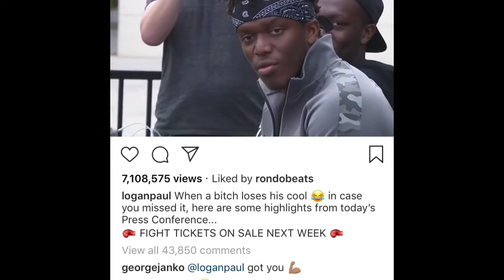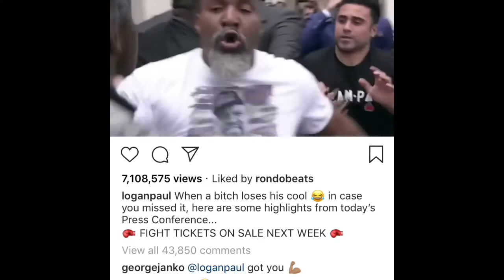Ksi gets Mad